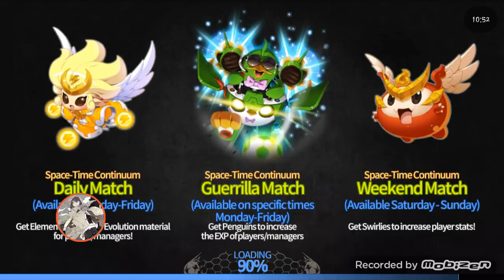Soccer Spirits: The Guide Part VIII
Sayano~